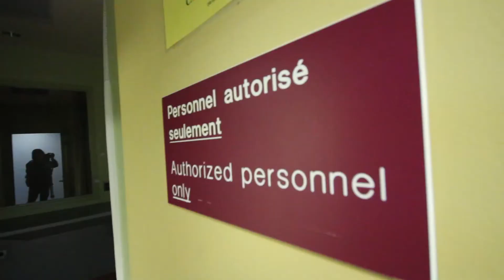Urbex | Episode #30 - Best of 2017 - Rooftop & Abandoned Place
A perfect mix between Rooftop & Urban exploration of 2017.

Un melange parfait des meilleurs moment de rooftopping et exploration urbain en 2017.
Bon visionnement et bonne année 2018!

* A noter que certaine scène peuvent provenir de source inconnu sur le web afin de rendre ce montagne plus attrayant.